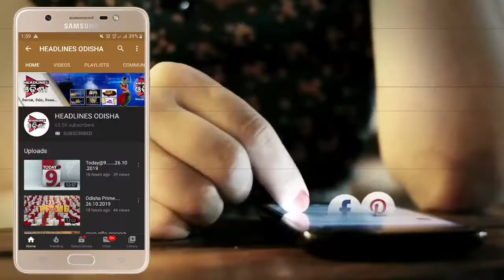KANDHAMAL RAIKIYA KARONA LOCK DOWN